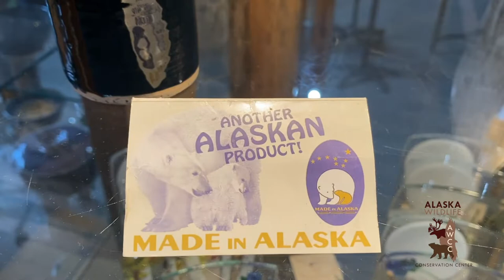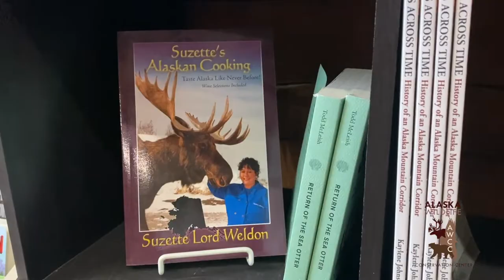Tour the Be Wild Gift Shop at the Alaska Wildlife Conservation Center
Featuring local artists, potters, jewelers, confectioners, and much more, the Alaska Wildlife Conservation Center has one of the best gift shops in the state. Please enjoy this tour of the Be Wild Gift Shop, and remember that AWCC is a non-profit so all proceeds benefit the wildlife!